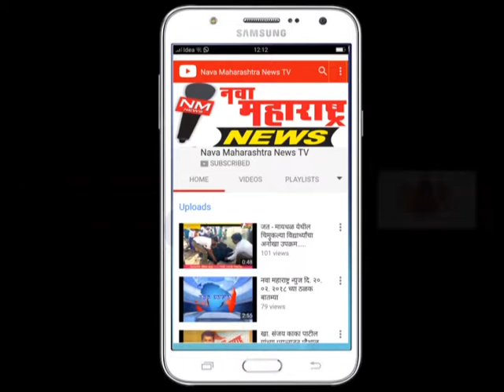निपाणी : ग्रामीण सराफ व सुवर्णकार असो.सर्वसाधारण सभा :नवा महाराष्ट्र न्यूज